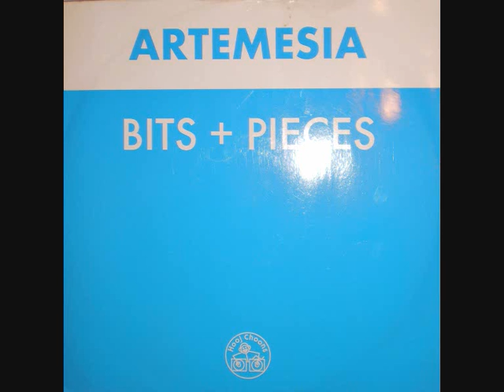Artemesia - Bits + Pieces (Original Mix)